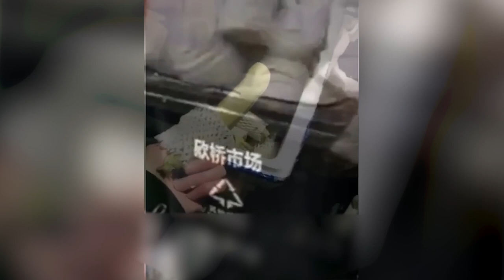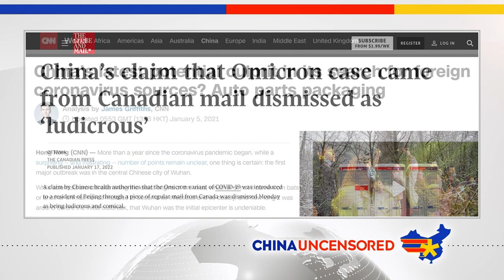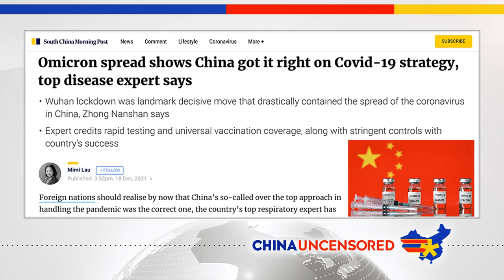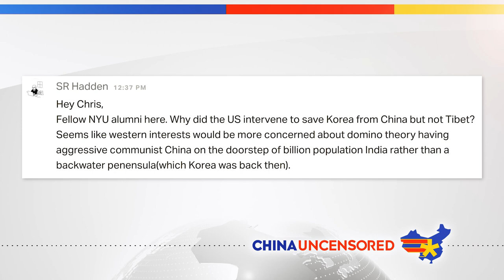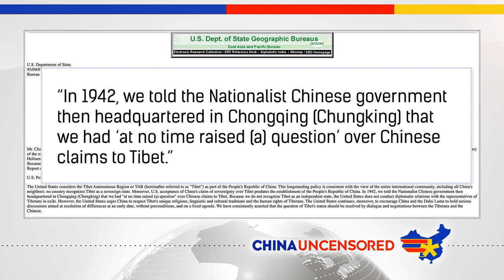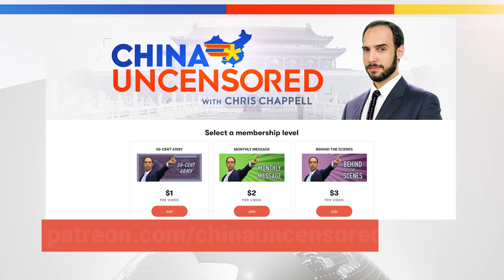As People Starve, Corrupt Officials WASTE Food Donations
As people starve from the brutal lockdowns in China, corrupt Chinese officials are throwing away food. In this episode of China Uncensored, we show you video footage of the waste, the ridiculous lengths some regions are going to to test inanimate objects, and how sanitizing the streets has become a deadly endeavor.